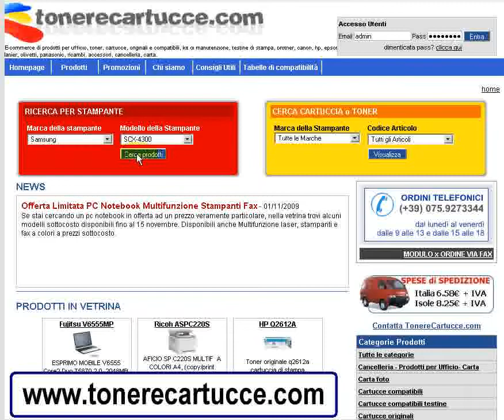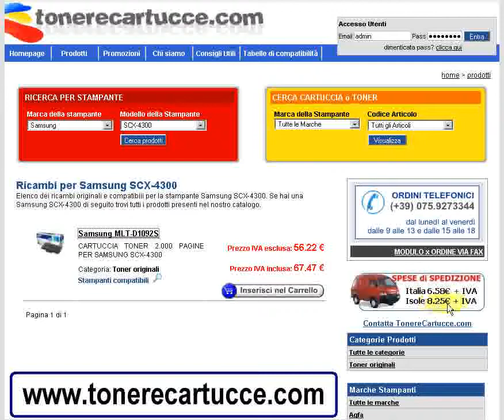Toner samsung scx4300,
Come acquistare in pochissimi passi il tuo toner samsung scx 4300 al migliore prezzo del web!